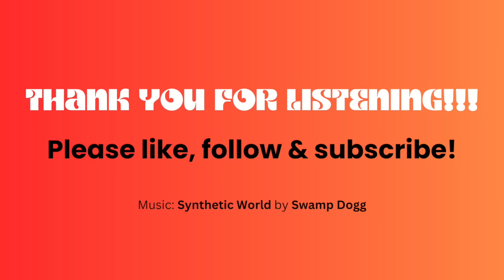Fani Willis's giant panis with Kash Patel | The Roseanne Barr Podcast #31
Goto and let Goldco help you protect your family's wealth. Again that's
Few Americans have done more to save this country than Kash Patel.
He joins the podcast to talk about Trump winning Iowa and what it’s like to be a target of the corrupt Biden DOJ. If you want to know how to defeat the deep state, listen in now!